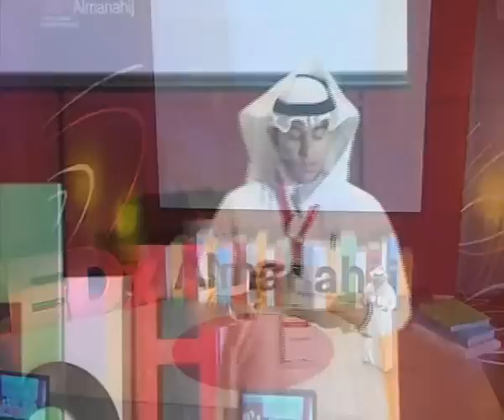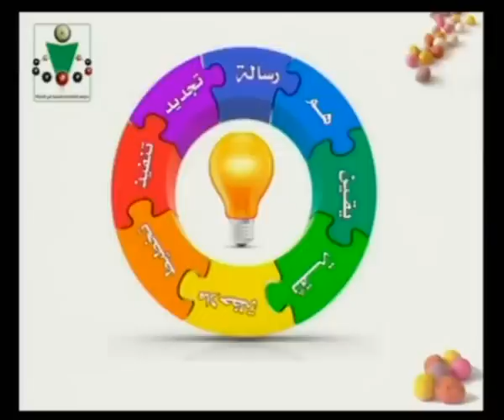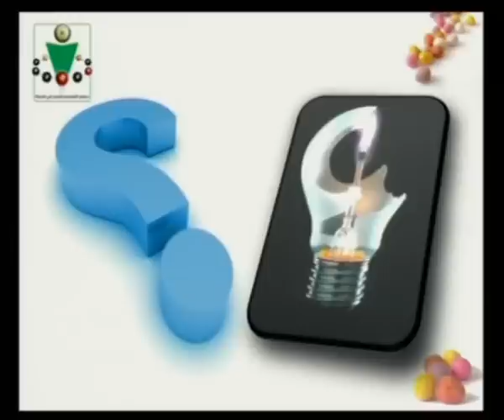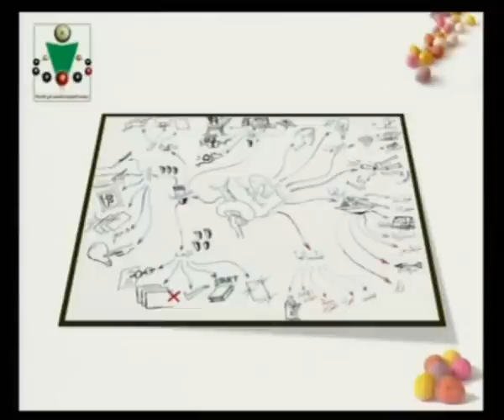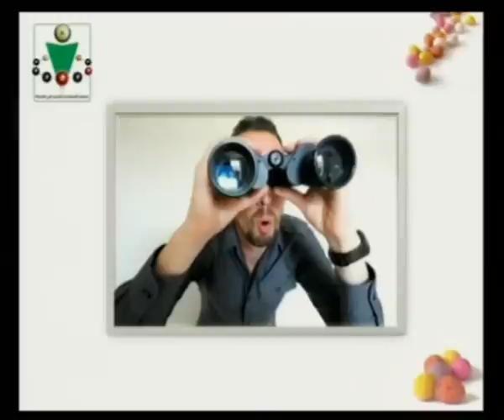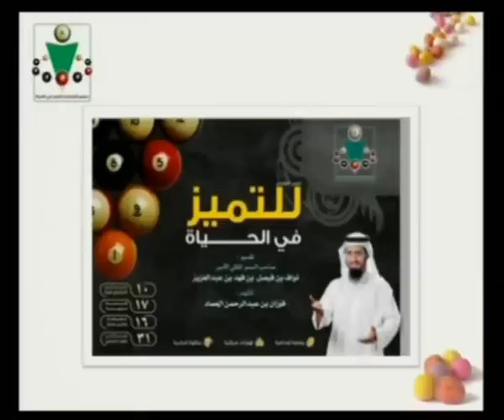TEDxAlmanahij - Fozan Alhammad - Billiards Lessons for Life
فوزان الحماد يتحدث عن دروس البلياردو للحياة